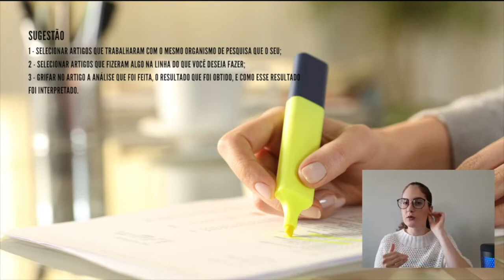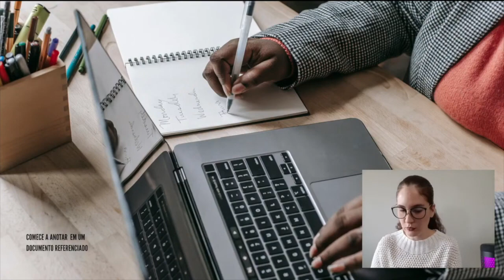Como ser ter uma alta produtividade na leitura de artigos científicos em genética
Aqui ensino sobre como ser ter uma alta produtividade na leitura de artigos científicos em genética de populações e filogeografia. Tem técnica gente!